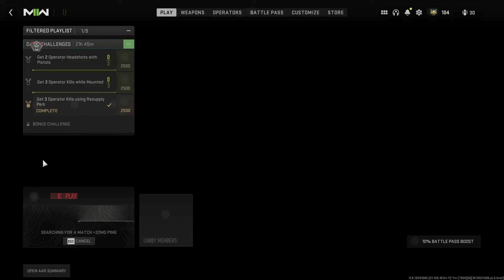COD MW II: Embassy Free For All - Nice start with Shotgun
COD MWII: Embassy Free For All - Nice start with Shotgun